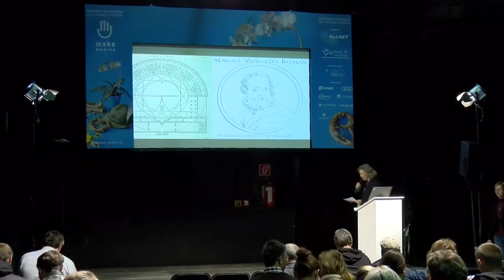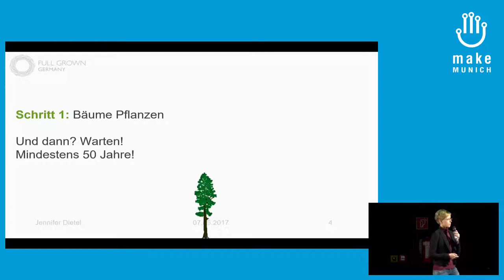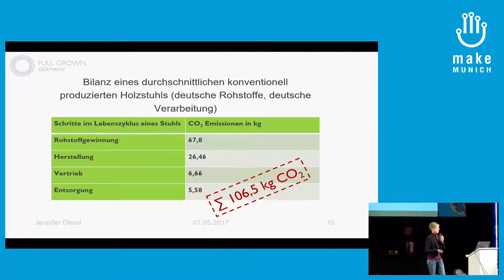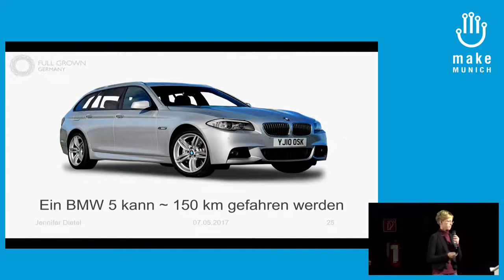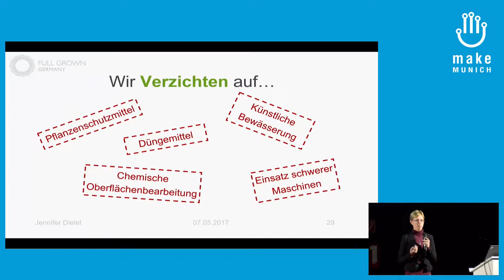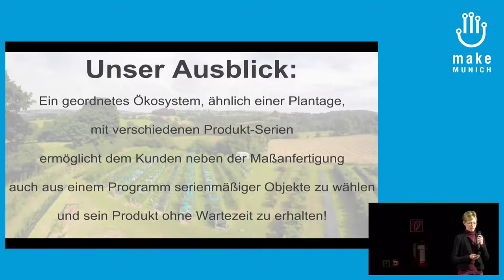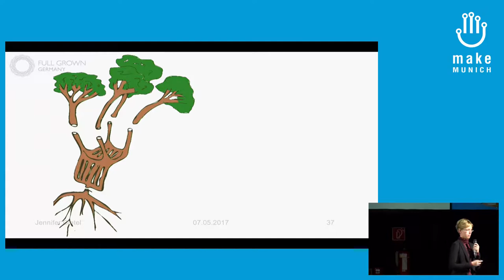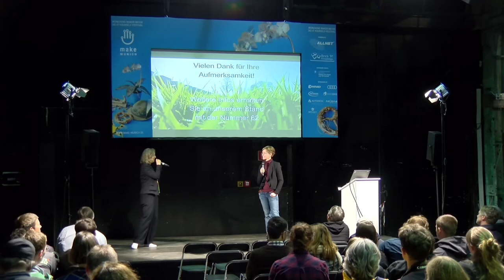2017 – Holzmöbel neu gedacht – 3D Printing durch die Natur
Full Grown steht für ein neues, innovatives Produktionsverfahren unter dem Motto „back to the roots“ das die Herstellung von Holzmöbeln und Designobjekten revolutionieren könnte. Dahinter steckt die Frage, wie man die Stärken des natürlichen Pflanzenwachstumes so nutzen kann, dass die Herstellung von Objekten nachhaltiger, regionaler und einfacher abläuft als bei der konventionellen Möbelherstellung. Kurz zusammenfassend gesagt: unser Verfahren ist eine Art 3D-Printing durch die Natur!

Jennifer Dietel Full Grown